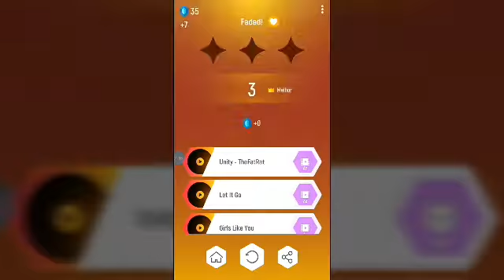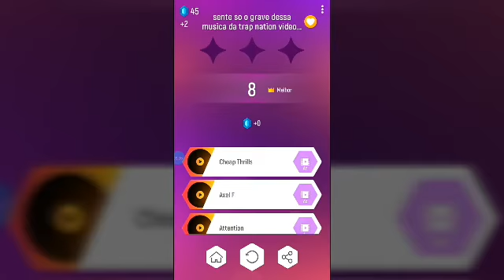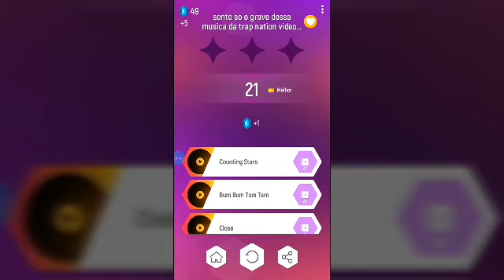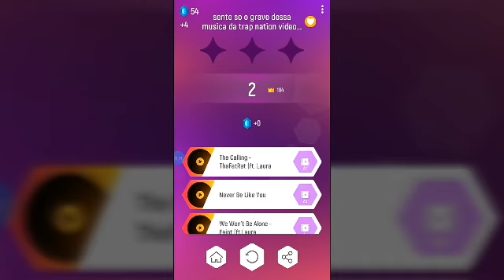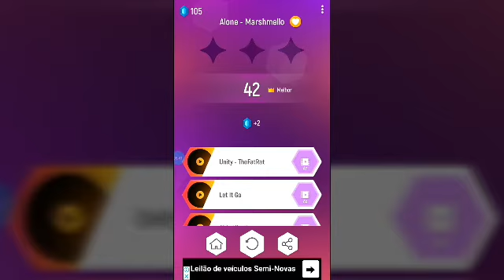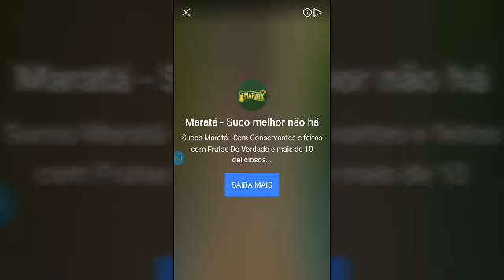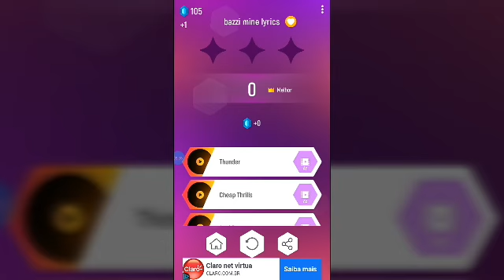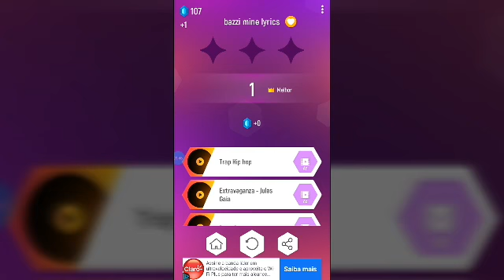Me lascando na musica - tiles hop